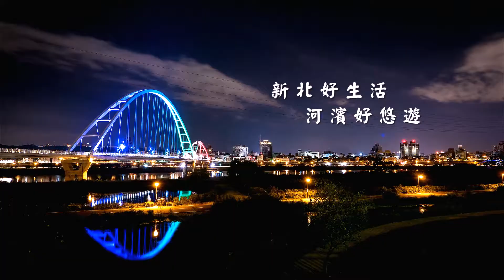新北水利建設影片